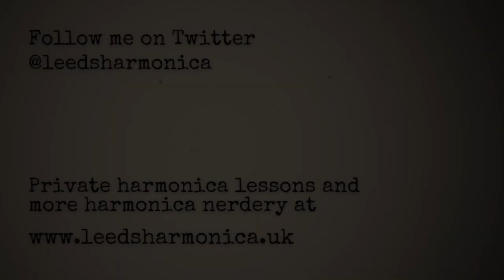(022) Life, Love and Blues Harmonica Licks (stealing licks from other instruments)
}} NOTICE {{
}} NOTICE ENDS {{

I'm playing an F harmonica in second position. The backing track is in the key of C.

The basic tab for the lick I’m highlighting is:

2 2 3' 3 4 6+